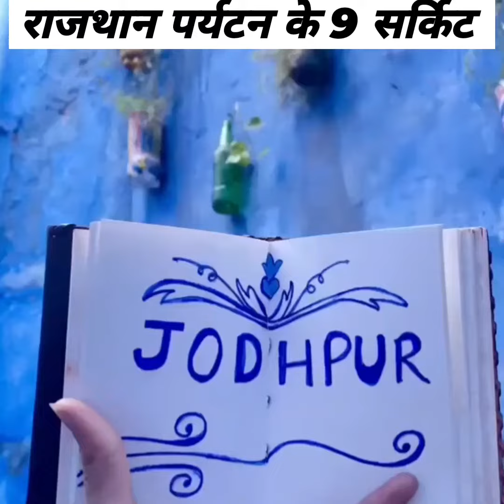राजस्थान पर्यटन 9 सर्किट {5} Rajasthan gk | To RAS,VDO,PATWAR By Triple SK Shorts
राजस्थान पर्यटन {5} Rajasthan gk | To RAS,VDO,PATWAR By Triple SK Shorts

Rajasthan gk
Rajasthan Patwari Rajasthan gk
Rajasthan si
rajasthan si syllabus
Rajasthan si gk
rajasthan si gk gs model paper
rajasthan police si bharti 2021
rajasthan gk daily questions
rajasthan gk important questions and answers
Rajasthan reet gk
important questions gk
important questions and answers gk
rajasthani gramin shabdawali with pictures
rajasthani gramin shabdawali with Images
rajasthani gramin shabdawali
rajasthani shabdawali
rajasthan shorts gk
rajasthan gk & gs questions
rajasthan ke pramukh lok devta
rajasthan ke pramukh lok devta by subhash charan
rajasthan ke pramukh lok devta question
rajasthan ke pramukh lok devta by ankit sir
rajasthan ke vishwavidyalay
rajasthan ke pramukh vishwavidyalaya
rajasthan ki most important university,
rajasthan ki important universities
rajasthan ki universities
rajasthan universities